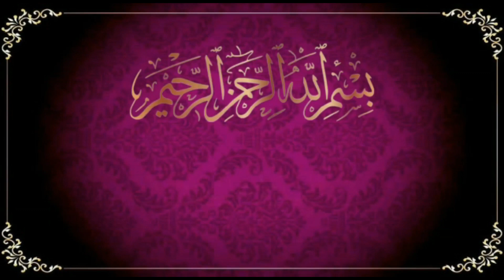Emelie Foundation Review | Full Coverage Foundation | Affordable Foundation | اردو, हिन्दी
Today we are going to give you a review of Emilie foundation for women in this video. Well, you may have used many branded and unbranded foundations, but the foundation we are going to review today will give you the best results on your skin. And the special thing is that it is available in the market at a very reasonable price for middle class women.